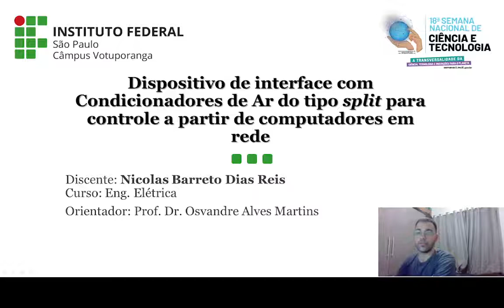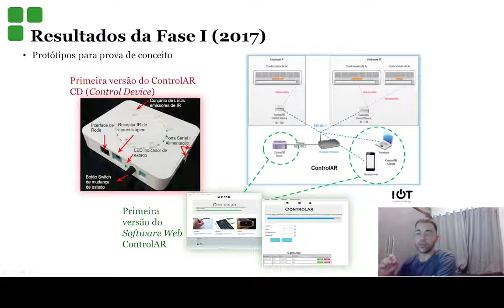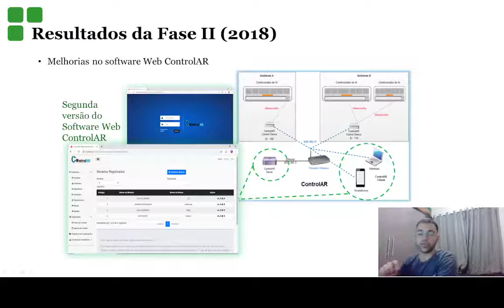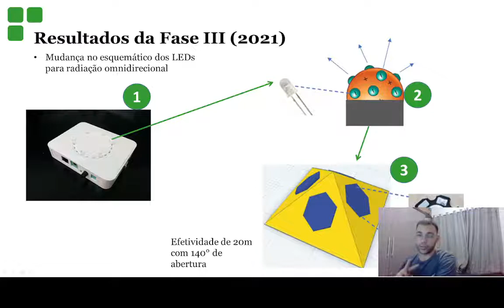DISPOSITIVO DE INTERFACE COM CONDICIONADORES DE AR PARA CONTROLE A PARTIR DE COMPUTADORES EM REDE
Iniciação Científica: DISPOSITIVO DE INTERFACE COM CONDICIONADORES DE AR DO TIPO SPLIT PARA CONTROLE A PARTIR DE COMPUTADORES EM REDE.

Curso: Engenharia Elétrica.